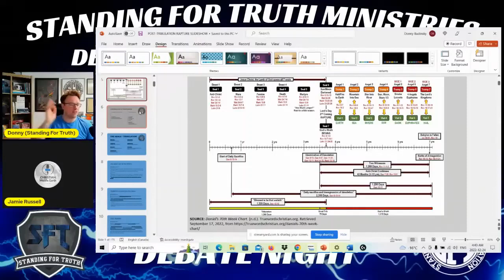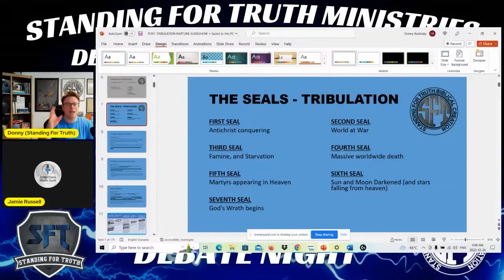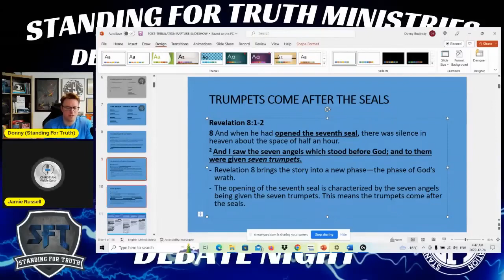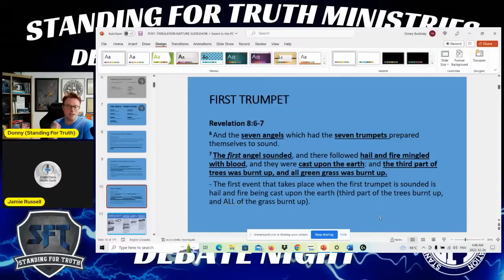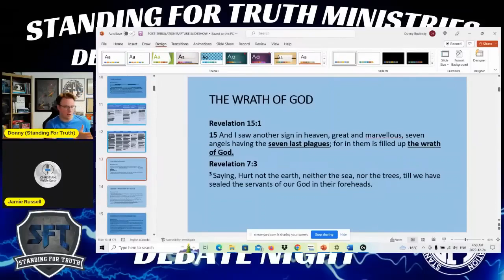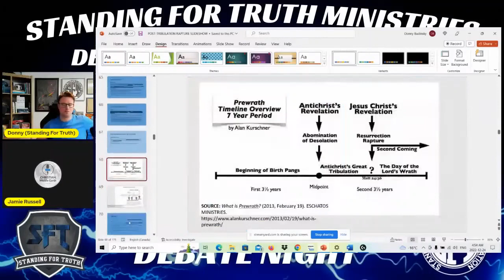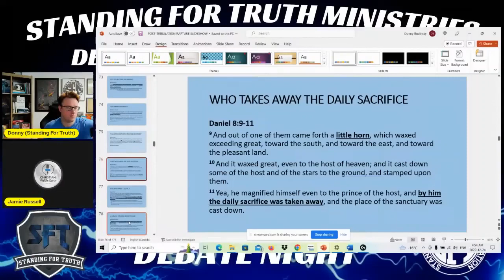Post-Wrath Rapture Refuted in Discussion with Post-Wrather | Proving the Post-Trib Pre-Wrath Rapture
The Bible teaches a Post-Tribulation Pre-Wrath Rapture. This is a clip from the informal debate between Donny Budinsky (Post-Tribulation Pre-Wrath Rapture) and Jamie Russell (Seventh Day Adventist Post-Wrath Rapture). Full Informal Debate found here (Post-Trib Pre-Wrath vs. Post-Wrath (SDA) | Donny vs. Jamie - Who is the "he" of Daniel 9?)

Donny proves the Post-Tribulation Pre-Wrath Rapture by demonstrating directly from the scriptures that the trumpet judgments come after the seals, after the sun and moon go dark, and after the rapture! Jamie Russell (Post-Wrather) admits this is an issue to the Post-Wrath Rapture eschatological model.

Donny has done several videos presenting numerous major challenges to those that hold to the Post-Wrath Rapture model rather than the Post-Tribulation Pre-Wrath position. These challenges have not yet been answered. Donny's interlocutor in this video has been aware of these challenges for awhile now, and has politely agreed these challenges are difficult for the Post-Wrather to answer or address.

ARTICLE - Debunking Preterist Talking Points (THERE ARE SOME STANDING HERE | WHO ARE THE TWO WITNESSES?):
Downloadable PDF (with preferred format) -

Refuting Alan Kurschner on Daniel 12:1 - Copy of the article titled "PROVING A POST-TRIBULATION PRE-WRATH RAPTURE | DANIEL 12:1 AND THOSE WRITTEN IN THE BOOK":

"DEAR PRETRIBBERS: The Rapture IS The Second Coming - Demolishing Pretrib Rapture Talking Points!" This video can be found here:

End Times REVEALED | The Day of the Lord, Tribulation vs. Wrath, and "Endure to the End" -

End Times REVEALED - The Trumpets come AFTER the Seals | The "Last Trump" is NOT the Seventh Trumpet